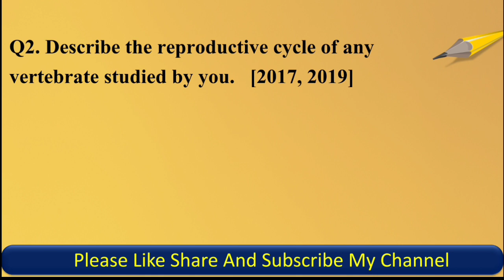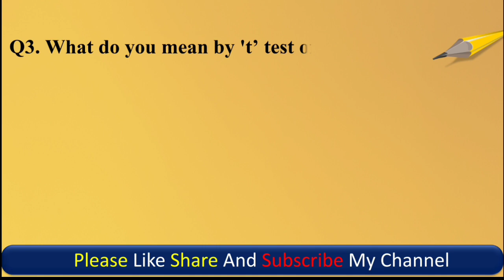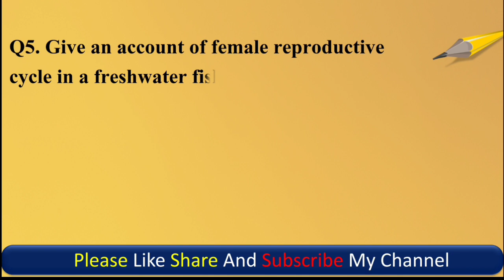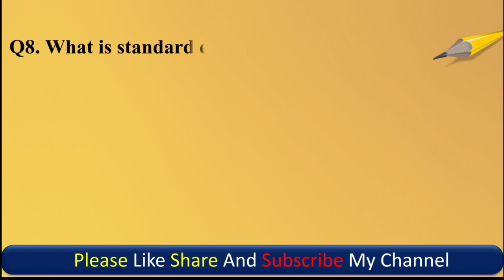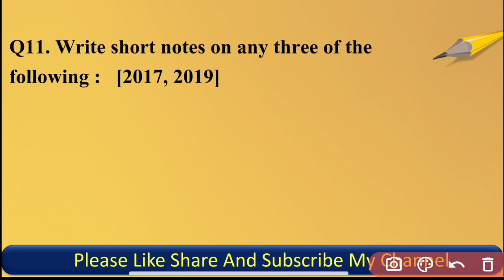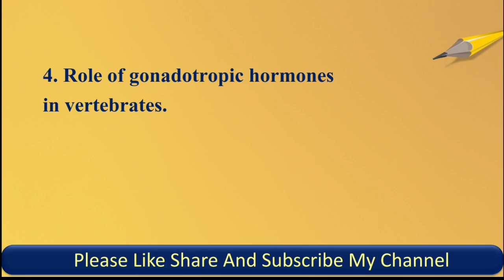Lnmu Part 2 Zoology Honours Paper 4 VVI Questions 2021 | Bsc Part 2 Zoology Paper 4 VVI Questions